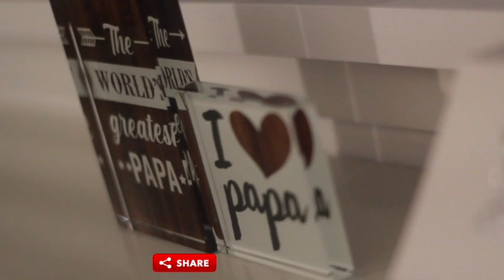First born Akim builds on when Allah came home in 1967 (part 9)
First Born Akim builds on when Allah came home in 1967 and the changes he made once he was home.